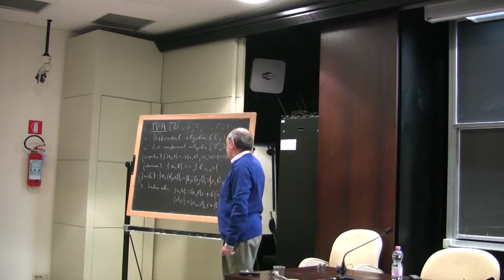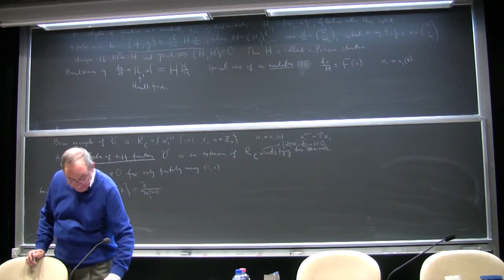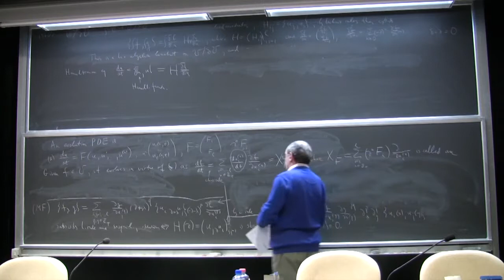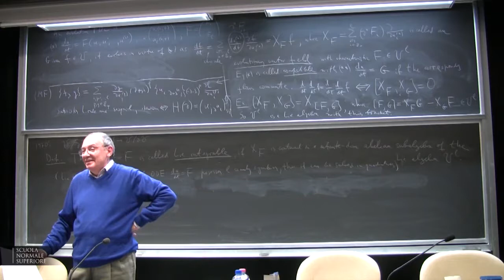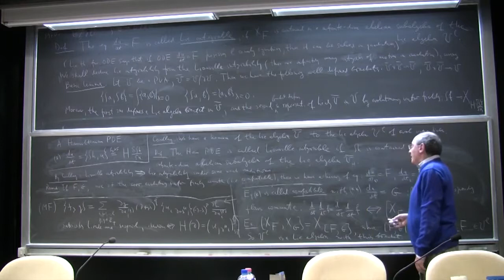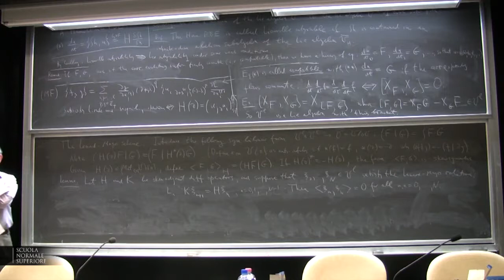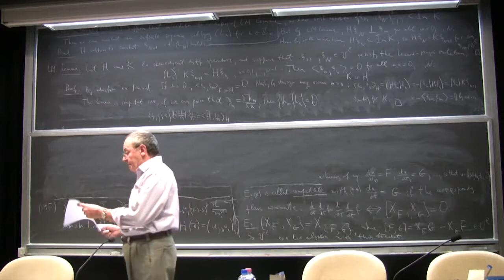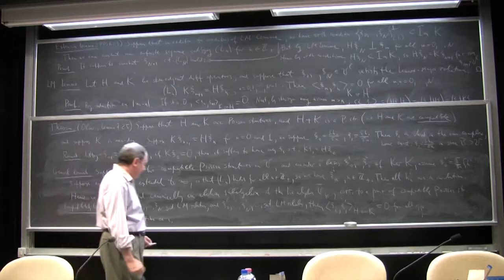Victor Kac, Lecture V - 14 January 2015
Victor Kac (MIT) - Lecture V

Introduction to vertex algebras, Poisson vertex algebras, and integrable Hamiltonian PDE

abstract:
Preliminary Course Outline:
(1) Introduction to vertex algebras, the extension theorem
(2) Introduction to Poisson vertex algebras and Lenard-Magri scheme of integrability of Hamiltonian equations
(3) Variational de Rham complex
(4) Classical Hamiltonian reduction and classical W-algebras
(5) Non-local Poisson vertex algebras and Dirac reduction
(6) Double Poisson (vertex) algebras and non-commutative Hamiltonian equations.